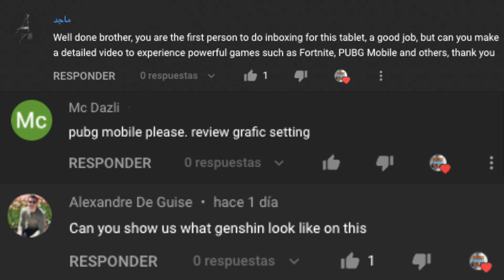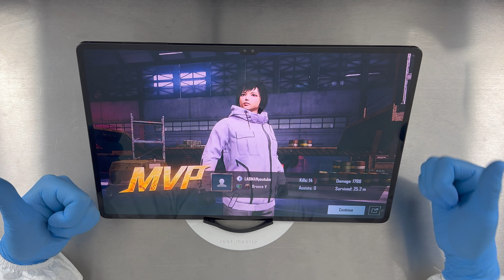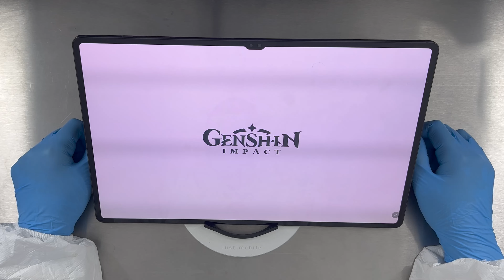SAMSUNG Galaxy tab S8 ULTRA Gaming - PUBG Mobile - Genshin Impact - Call of Duty Mobile - Fortnite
What’s up, LabMan here and welcome to another Unbox lab video. Today I bring to the lab SAMSUNG Galaxy tab S8 ULTRA Gaming Test - PUBG - Genshin Impact - Call of Duty Mobile - Fortnite - ASMR

00:00 Petitions
00:06 Preview
00:20 PUBG Mobile
03:44 Call of Duty Mobile
05:50 Fortnite
07:43 GENSHIN IMPACT
11:44 More Videos